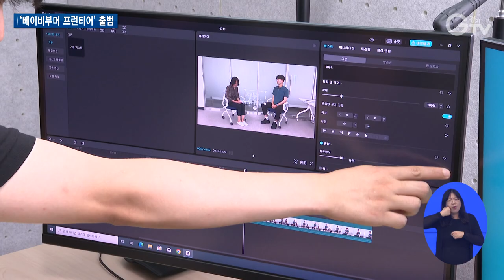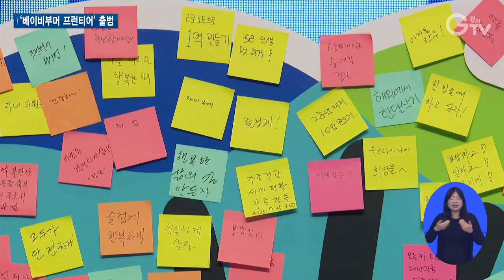베이비부머 재도약 기회로 지역문제까지 해결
[앵커멘트]
베이비부머 프런티어가 출범했습니다. 베이비부머 세대들의 경험과 경력을 활용해 지역사회 문제를 해결하는 새로운 정책인데요. 베이비부머 세대들에게는 재도약의 기회가 될 것으로 보입니다. 최창순 기자입니다.

[리포트]
회사에서 사무직으로 일하다 50대에 접어든 김예인 씨는 영상 제작이라는 새로운 일에 뛰어들었습니다.

무료로 직무교육을 받고 본격적으로 경기도 일자리 사업을 알리기 위한 홍보영상을 만들고 있습니다.

난생처음으로 인터뷰를 진행하고 편집까지 도맡아 합니다.

새로운 기술을 배우는 게 쉽지 않지만 삶의 경륜만큼은 여느 전문가 못지않습니다.

[인터뷰] 김예인 / ‘미디어 홍보단’ 활동가
“새로운 것을 한다는 것 자체가 저는 굉장히 흥미롭고 좋아요.”

평소 방치된 폐자전거 문제에 관심을 가졌던 임태규 씨는 자전거 업사이클링을 배우면서 인생 2막을 열었습니다.

폐자전거를 수리해 필요한 이웃에게 기부하거나 폐자전거 부품을 활용해 업사이클 제품을 만드는 겁니다.

[인터뷰] 임태규 / ‘자전거 업사이클링’ 활동가
“좋아하는 활동이나 잘할 수 있는 활동을 찾아서 고민하다 보면 이 자전거처럼 굉장히 많은 갈래가 실제 생기더라 이런 생각을 하게 되거든요. 굉장히 좋은 시도고요.”

민선 8기 경기도가 새롭게 시작한 베이비부머 프런티어 사업

베이비부머 세대들의 경험과 능력을 통해 지역사회 문제를 해결함으로써 재도약의 기회를 제공하는 겁니다.

자전거 업사이클링과 미디어 홍보단, 펫티켓 지킴이, 추억 복원단, 주거환경개선단 등 5개 활동에 총 425명이 선발됐습니다.

올 연말까지 활동하면서 경기도 생활임금을 적용한 활동비를 받게 됩니다.

“제 궁극적인 목표는 시장에서 이와 같은 경기도에서 하는 것을 보고 좋은 성공 사례를 만들어서 시장에서 베이비부머 일자리가 많이 창출되는 것이 다음 단계의 제 목표입니다.”

베이비부머 프런티어사업이 일자리와 공동체 현안이라는 두 가지 문제를 해결하는 윈윈정책이 될지 관심이 모아집니다.

[자막]
1.김예인 / ‘미디어 홍보단’ 활동가
2.임태규 / ‘자전거 업사이클링’ 활동가
3.‘베이비부머 프런티어’ 출범
4.베이비부머 경험·능력 활용…지역사회 문제 해결 기대
5.5개 활동에 총 425명 선발
6.김동연 / 경기도지사
7.영상취재 : 경기도청 촬영팀 영상편집 : 강윤식 CG : 우윤정